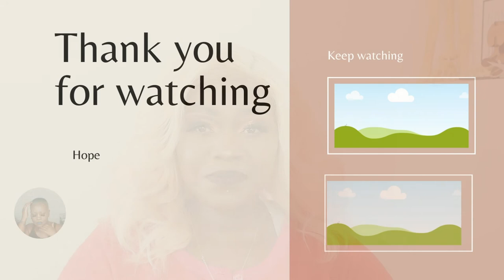FIRE MAKEUP TRANSFORMATION , DARK LIP & BLONDE HAIR COMBO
Hi all, This week I bring you this fire look I created. I hope yo enjoy this video.